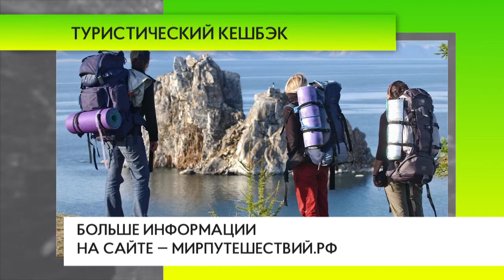Туристический кешбэк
С 15 марта можно получить кешбэк за путешествия по России. В течение 5 дней после оплаты вернётся 20% от стоимости поездки, но не более 20 тысяч рублей.